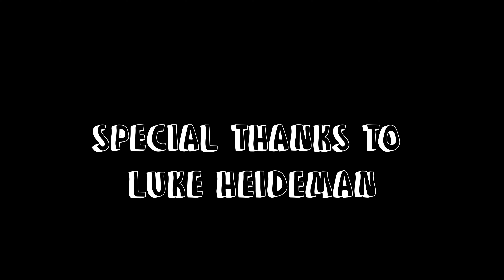Blake Finds Jesus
I'm agnostic so its ok for me to make this video